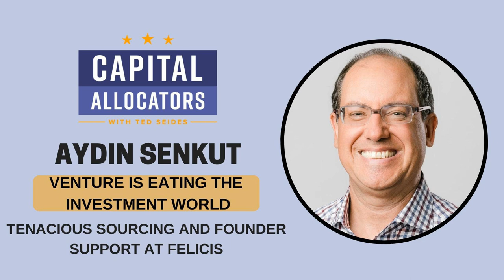Aydin Senkut – Tenacious Sourcing and Founder Support at Felicis, Venture is Eating the...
Aydin Senkut is the Founder and Managing Partner of Felicis Ventures, a $2 billion early stage venture firm that invests in founders building iconic companies that transcend geographic and industry boundaries. Its success has placed Aydin on the Forbes Midas List for the past 8 years.  Our conversation covers Aydin’s early exposure to entrepreneurship and international business, experience as the first international product manager at Google, and transition into angel investing and founding Felicis. We discuss his investment philosophy, proactive sourcing, and doing whatever it takes to join the cap table and support founders. We close with Aydin’s perspective on competition in the venture capital industry.